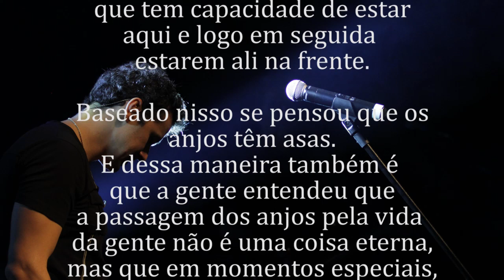Homenagem - Melhores momentos Francis Botene